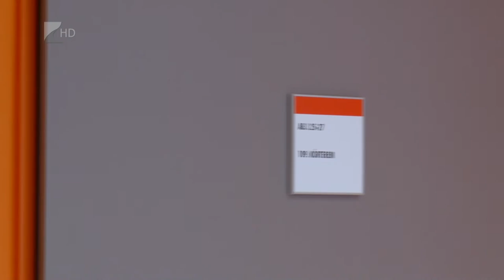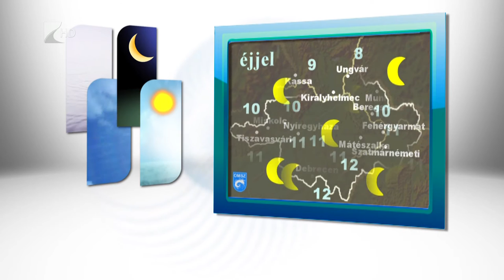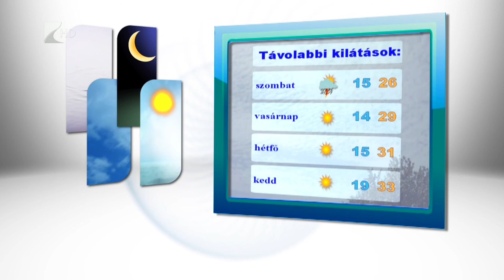Híradó 2016.07.07. - Kölcsey Tv